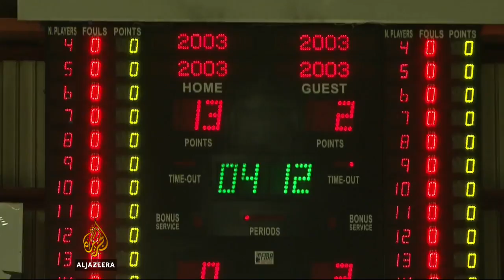Afghan basketball team beats odds to aim high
A team of athletes from Afghanistan is in Italy to take part in an international basketball competition.

Getting there has been a major challenge for the players, many of whom had never left their war-torn country.

The players have overcome war and disabilities to find new purpose in life, while boosting the sport in their country.

Al Jazeera's Claudio Lavanga reports from Cantu in northern Italy.